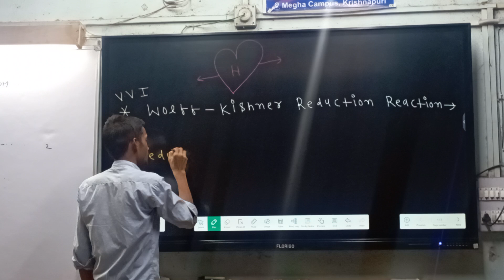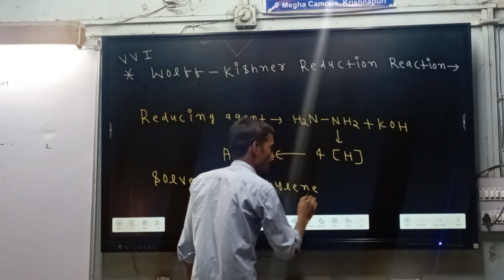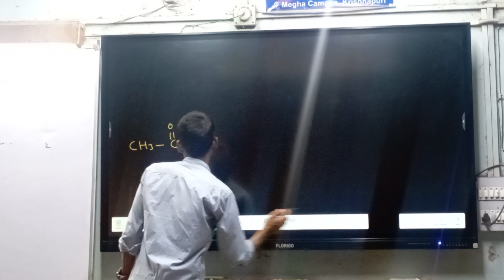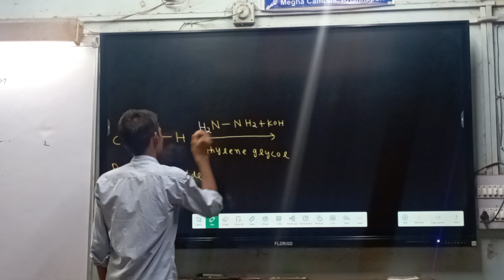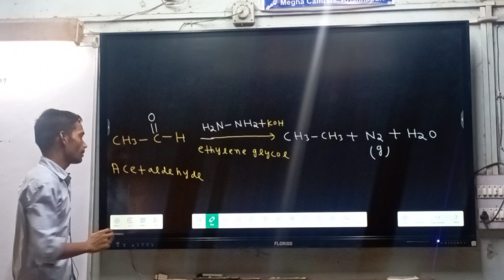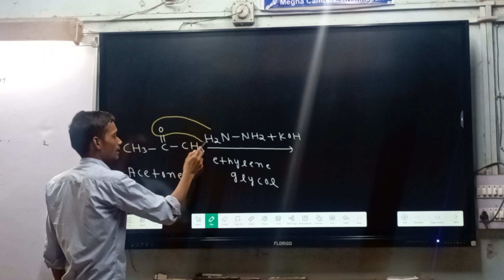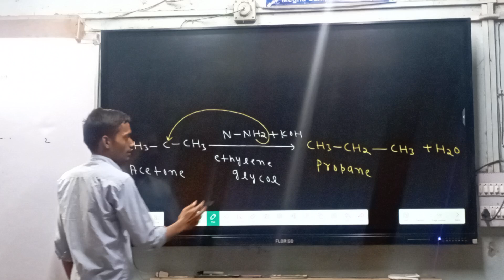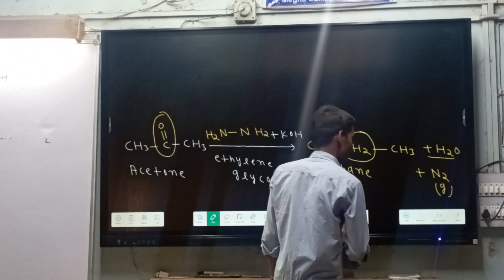Class:-12 Wolff Kishner Reduction Reaction ❤chapter:-Aldehyde and Ketone ❤organic chemistry💘jac😇cbse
Class:-12 Wolff Kishner Reduction Reaction ❤chapter:-Aldehyde and Ketone ❤organic chemistry💘jac😇cbse basic to advance level